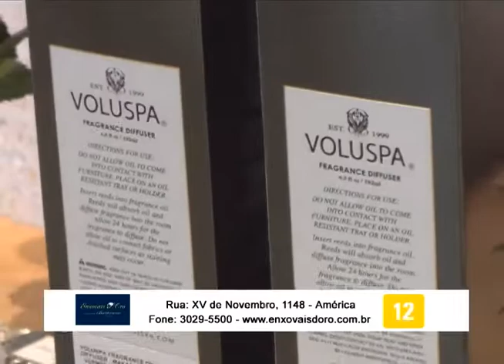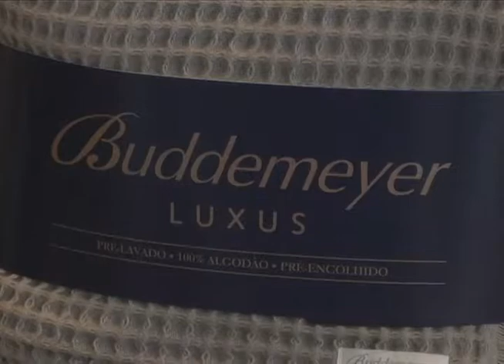Enxovais D'oro - Lançamento Coleção Outono Buddemeyer